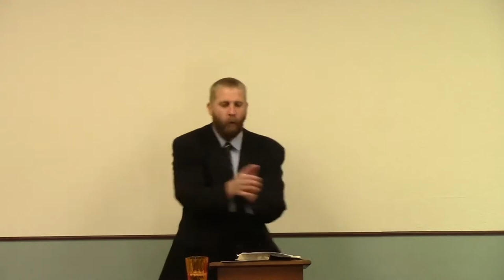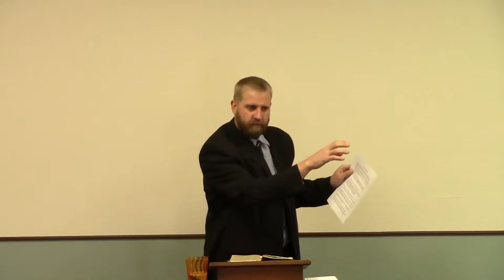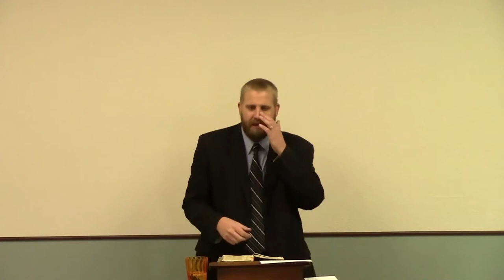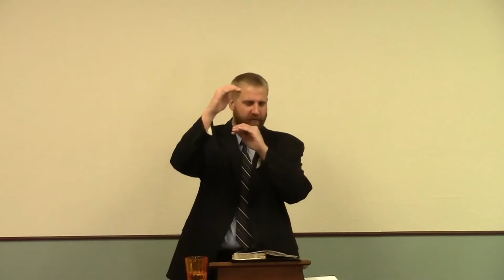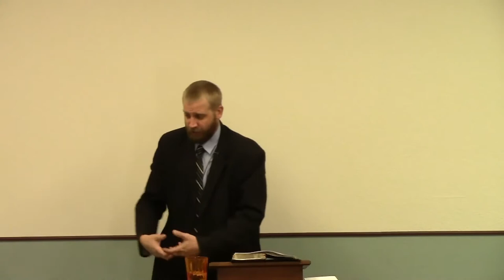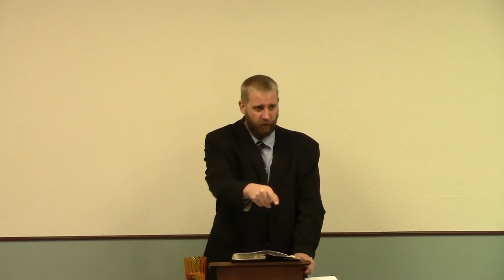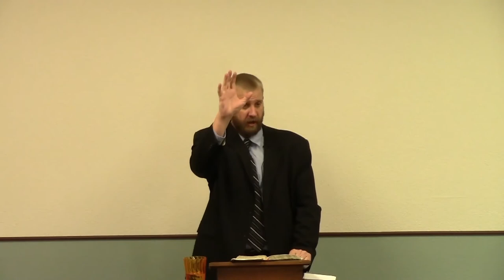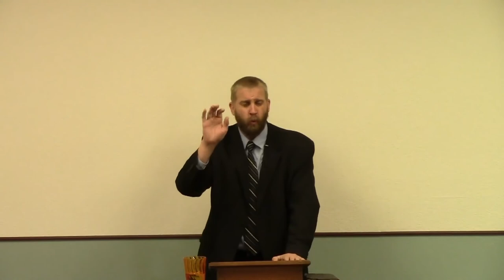Abortion is Murder